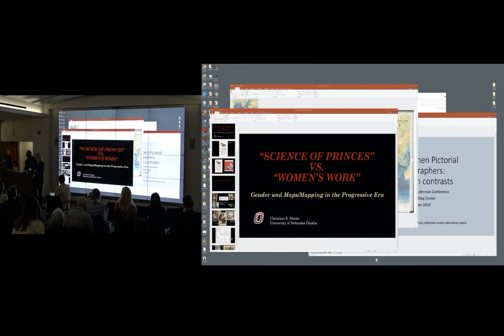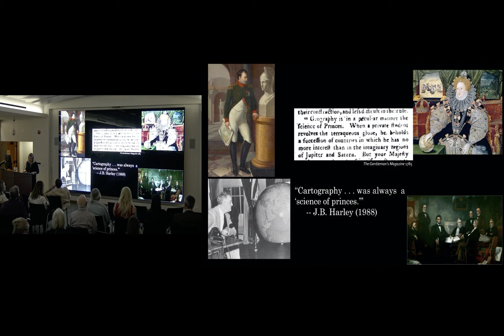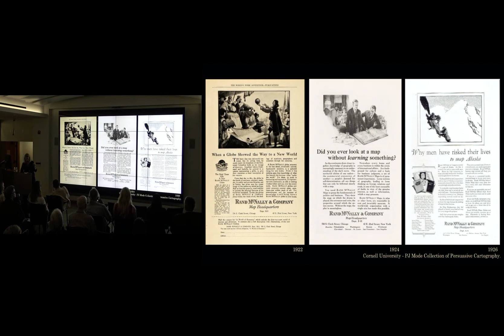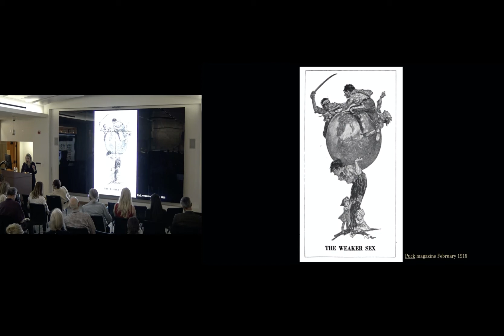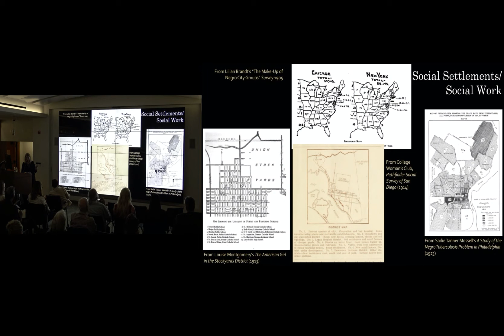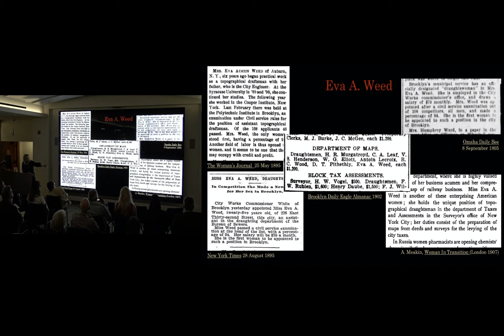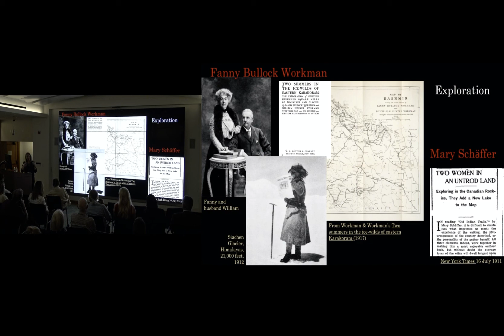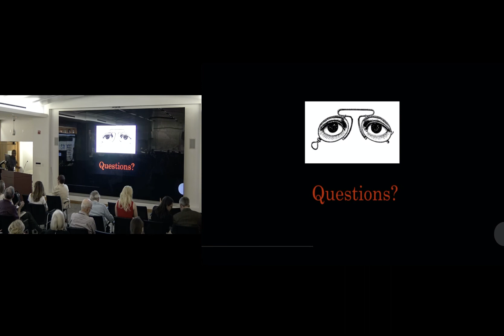Barry Lawrence Ruderman Conference on Cartography, Session 2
Christina Dando

October 11, 2019, David Rumsey Map Center